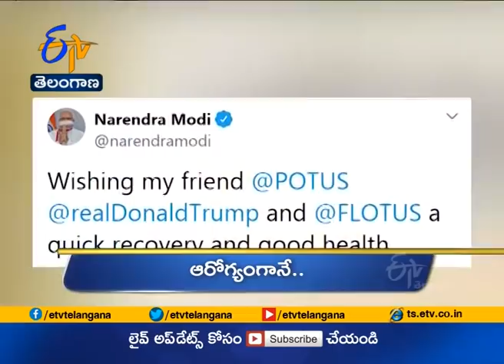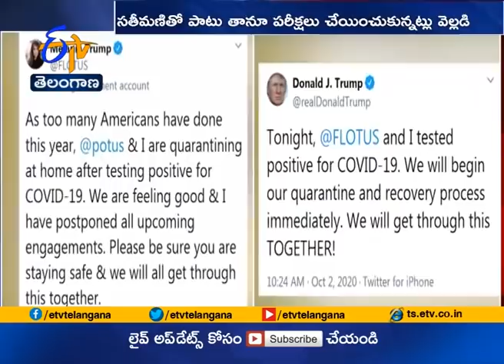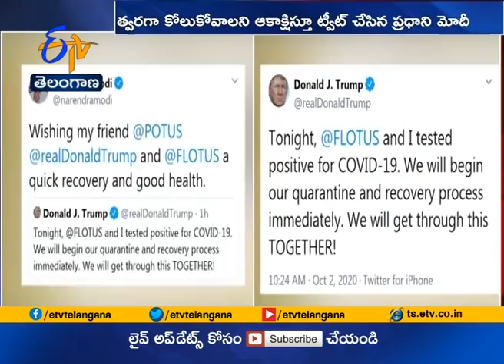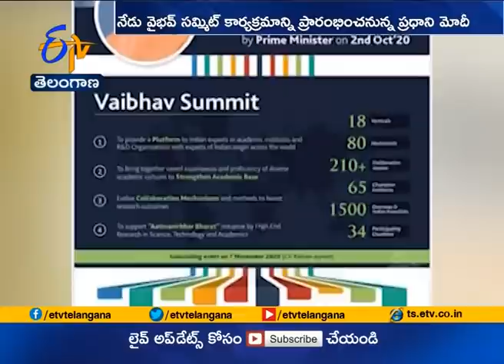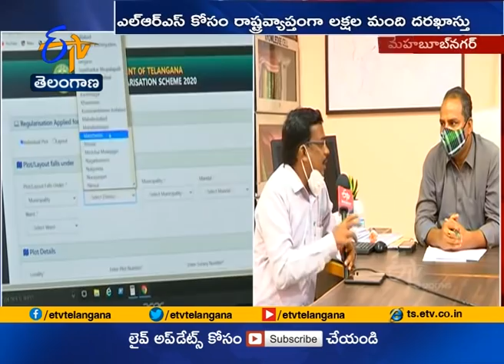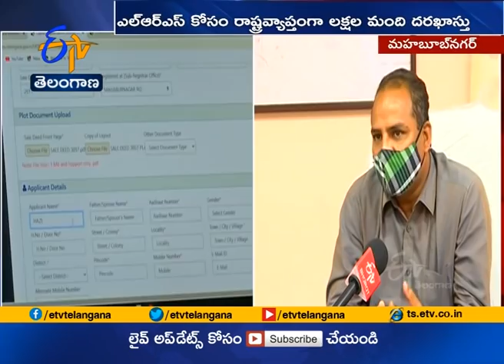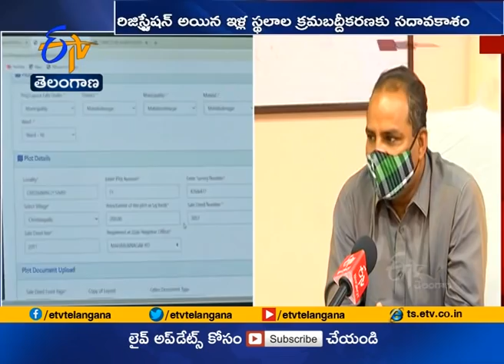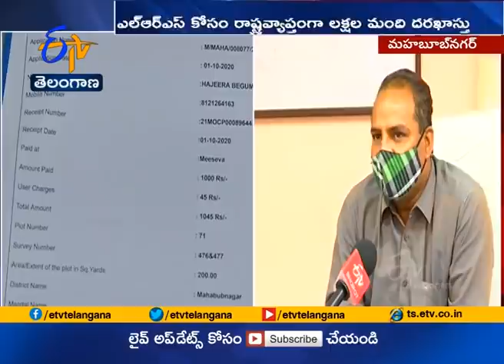Ghantaravam 12 Noon | Full Bulletin | 2nd Oct' 2020 | ETV Telangana | ETV Win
2nd Oct' 2020 | Ghantaravam 12 Noon | ఘంటారావం | ETV Telangana | ఈటీవీ తెలంగాణ | ETV Win | ఈటీవీ విన్‍